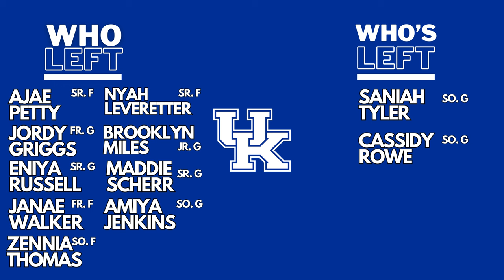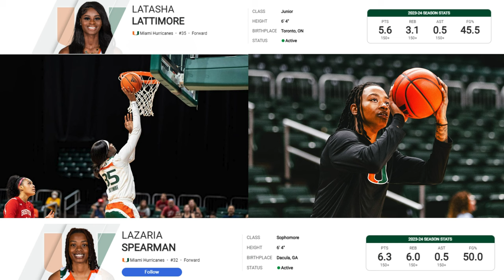Kiki Iriafen and Raegan Beers...INTO THE TRANSFER PORTAL!!! UCONN Awaits? (More NCAAW Movement)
Transfer Portal Madness! Top Players Hit the Market
The transfer portal is on FIRE! 🔥 In this video, we're breaking down the biggest names who have entered the portal, looking at their reasons for leaving, and speculating on where they might land next.

Is your team gaining a star player, or losing a key contributor? We'll be analyzing the impact these transfers could have on the upcoming season.